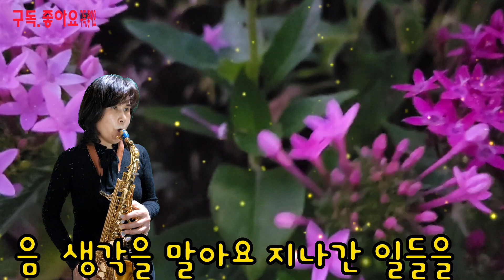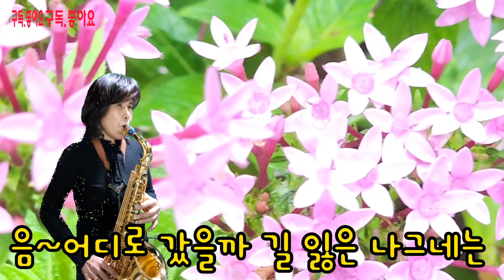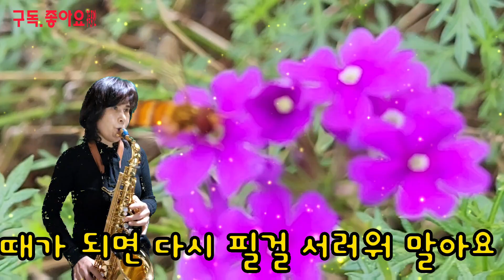*하얀나비*(김정호)김순애색소폰연주